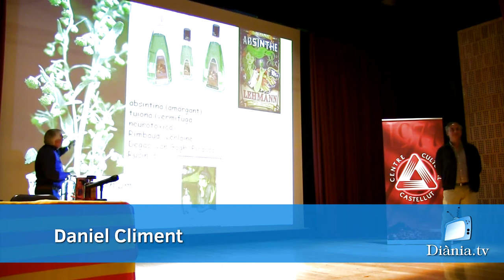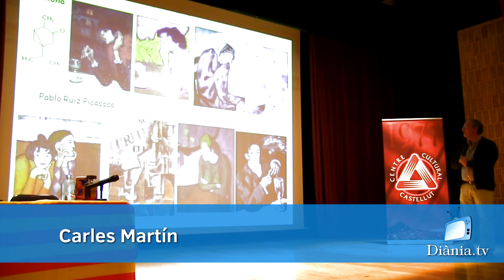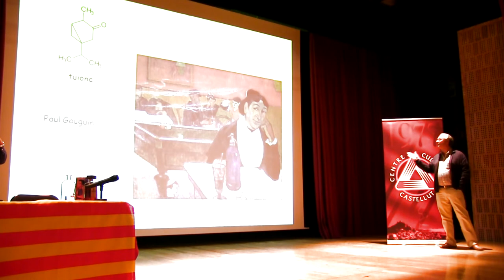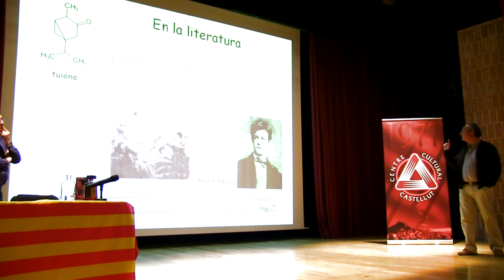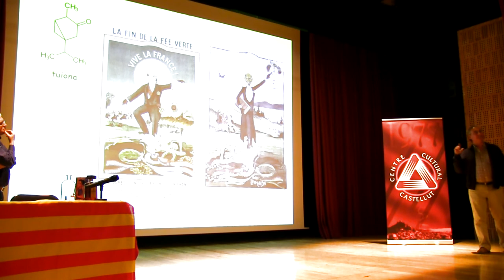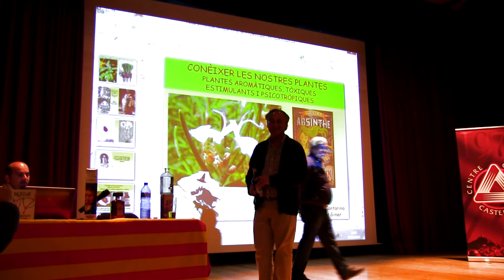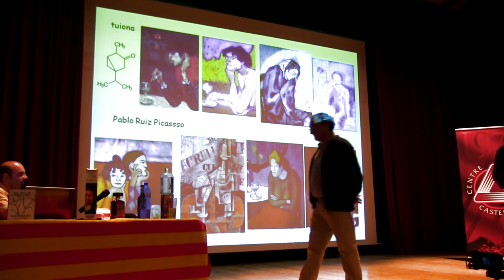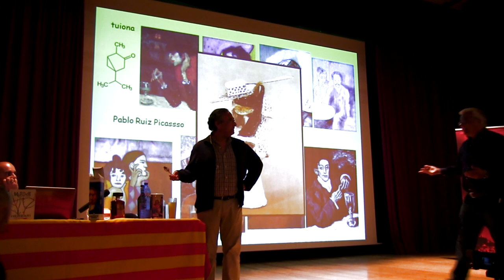L'ABSENTA: Van Gogh, Picasso i el moviment bohemi de finals del segle XIX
Daniel Climent i Carles Martín es parlen de l'Absenta.La coneguda beguda verda indueix a la inspiració, a la creativitat. Grans artistes, com Van Gogh, Gaugin o Picasso, tots pintors en aquest cas, l’utilitzaven deliberadament a l’hora de crear quadres, de fer poemes o música. En excés, indueix a la bogeria, a perdre la raó. La planta principal amb que es fa l’absenta és el “Donzell”, en alemany “Vermut”, i en francès “Absent”. Va crear un vertader deliri social a finals del segle XIX i principis del XX: la Fada Verda es va convertir en la imatge principal del moviment bohemi.